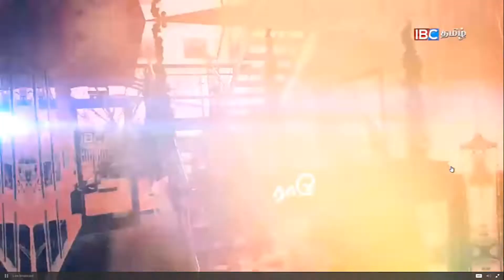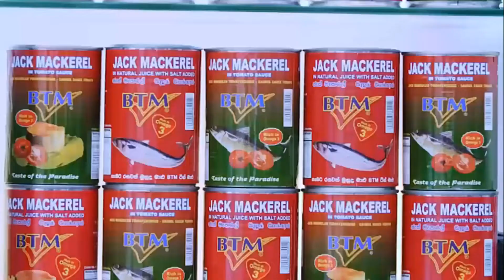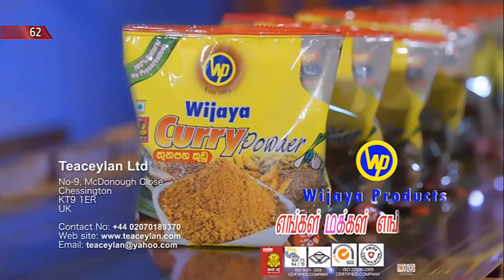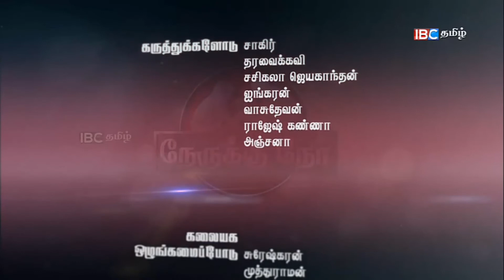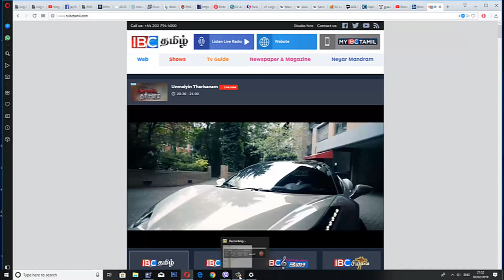IBC Tamil Nerukku Ner Episode 4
Domestic violence
Nerukku Ner